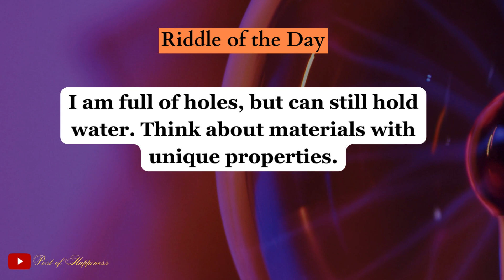Guess the Riddles/Quiz 4 | Mind Test | Sharp your Mind